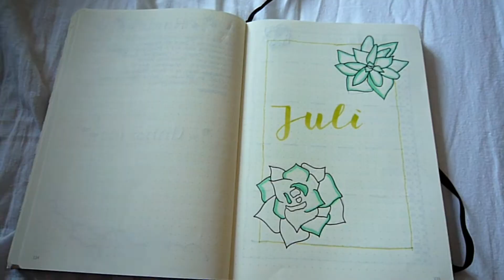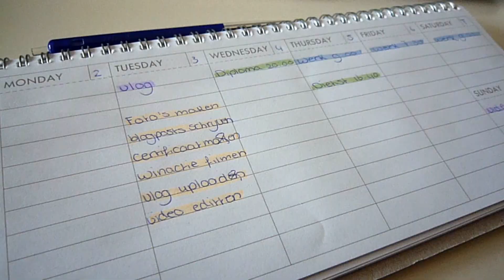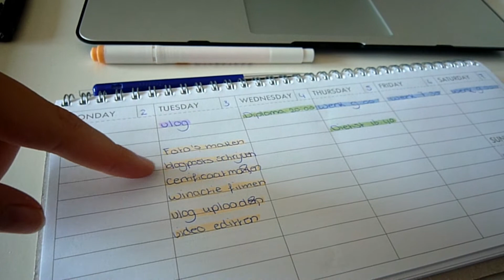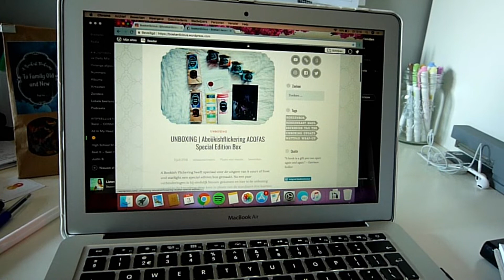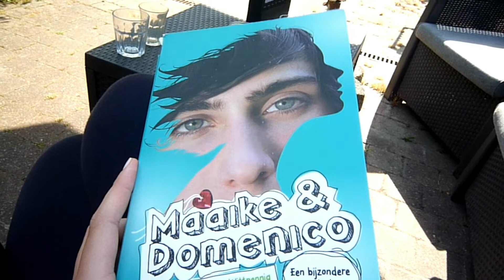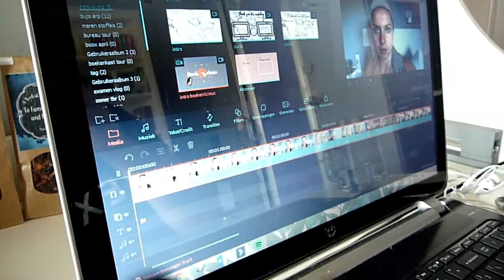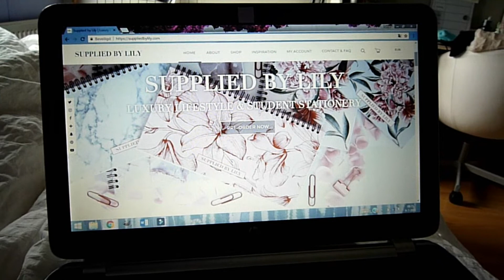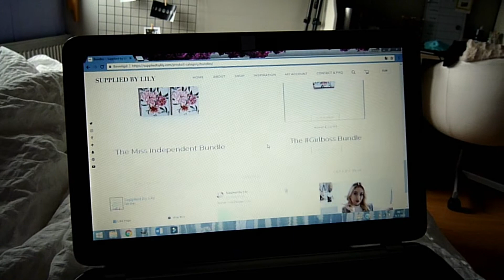Lees Vlog | Nieuwe maand & winactie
Het is weer tijd voor een nieuwe vlog. Ik begin aan mijn juli tbr, heb mijn diploma-uitreiking en bestel nieuwe stationary.